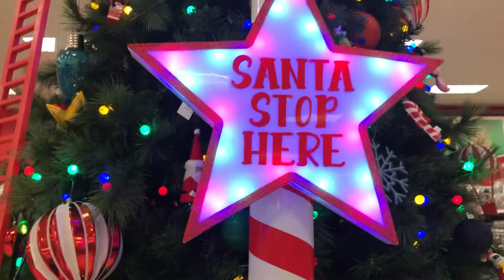Christmas 🎄 time, Chuẩn bị cho giáng sinh